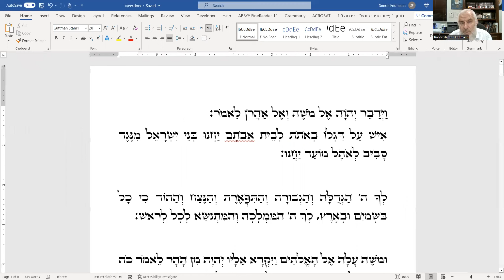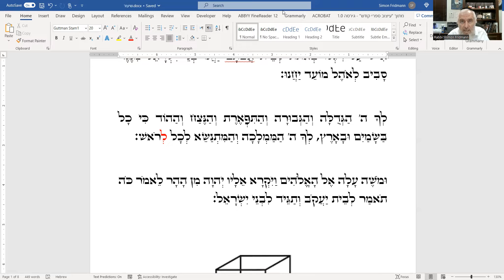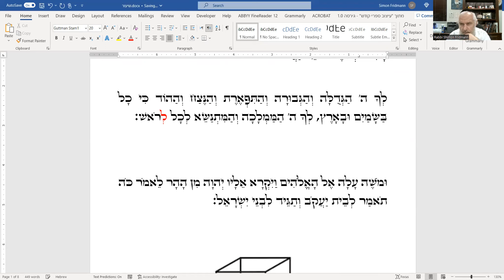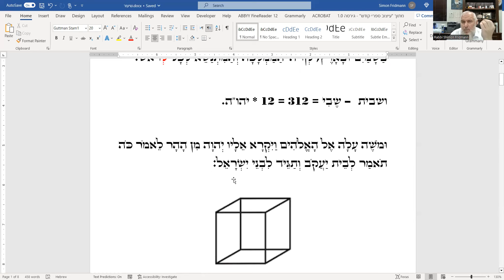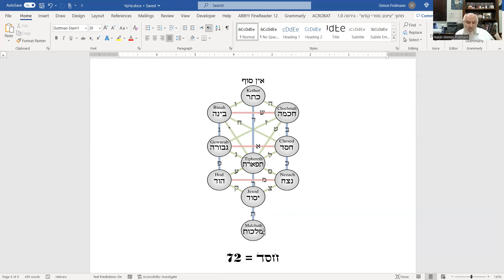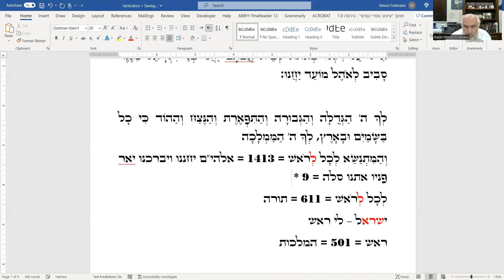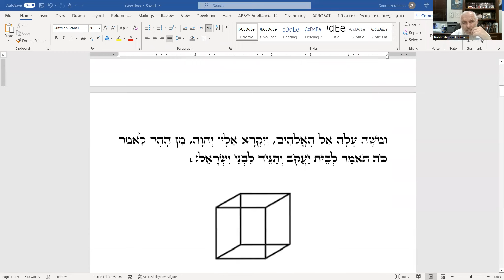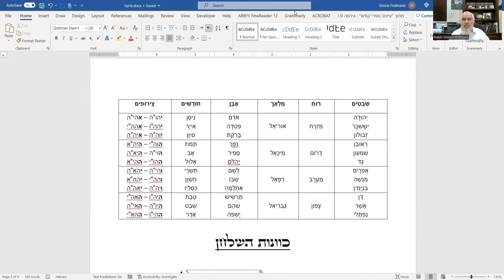פרשת במדבר - סוד הדגלים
Why does the Sefer Bamidbar begins with the counting of the Jews, which has led to it being referred to as the 'Book of Numbers'? How does this relate to the formations they were ordered to camp and travel in? Let's explore the profound and significant teachings the Torah imparts through this section."
Join us as we explore the secret reasons of behind the formations, based on the Zohar and other sources.